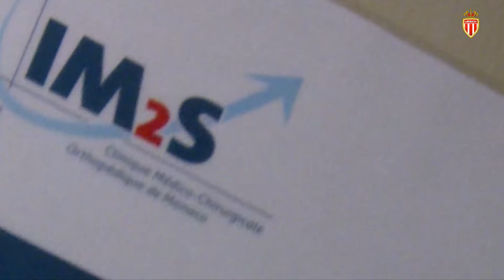Welcome Kamil Glik ! - AS Monaco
L’AS Monaco est heureux d’annoncer la signature de Kamil Glik, qui s’est engagé jusqu'en 2020. Tests médicaux, premières impressions, fierté... Inside de la première journée de Kamil Glik en Principauté !